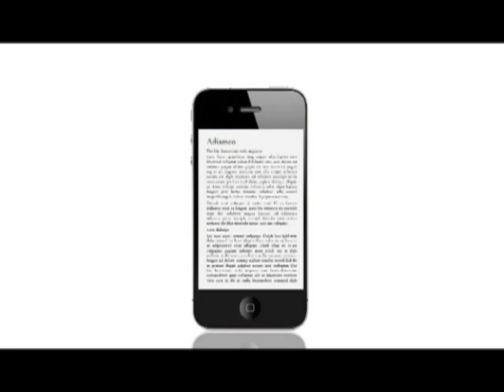《扶貧智庫特輯》第五集︰殘疾與貧窮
主持︰林旭華、張超雄
嘉賓︰羅偉祥 (路向四肢傷殘人士協會副主席)

1) 羅偉祥工作歷程：庇護工場導師到保險業
2) 政府綜援政策欠彈性，不鼓勵／協助受助人發揮所長
3) 沒有工作，逼使七、八成殘疾人士無法投入職場，改善生活，談何脫貧？張超雄認為應訂立「就業標準」不是甚麼「平等機會」僱主，成績／結果更重要
4) IT可以幫助解決生活上的需要，亦可讓殘疾同路人建立網絡，共同爭取權益，甚或創立社企，助人自助